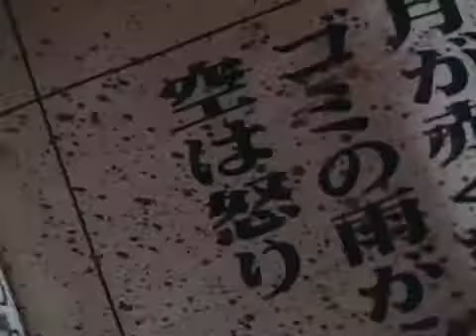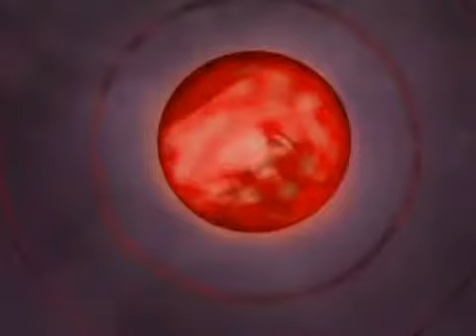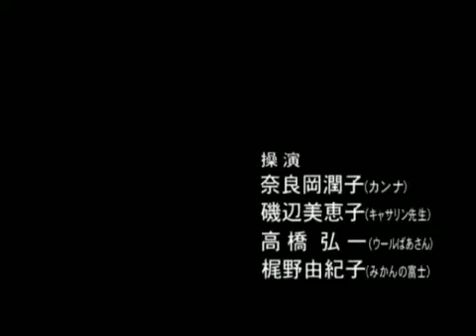昔なつかしい連続人形劇 doramukanna_no_bouken EPISODE 08